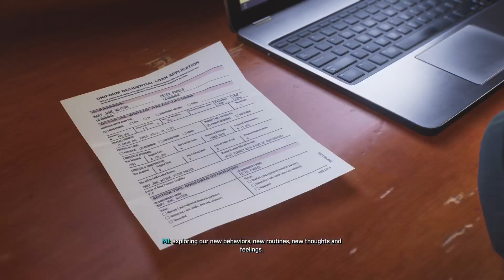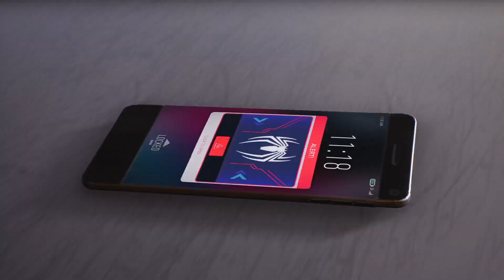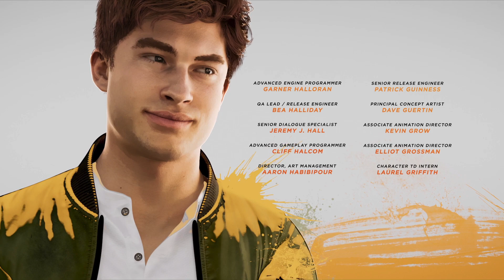Marvel's Spider-Man 2 final mission + post credit scene's